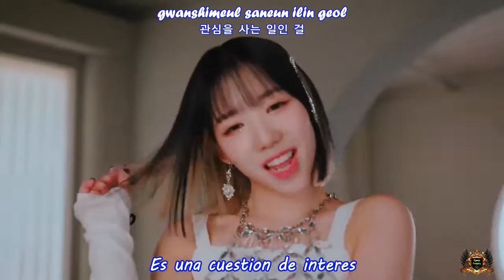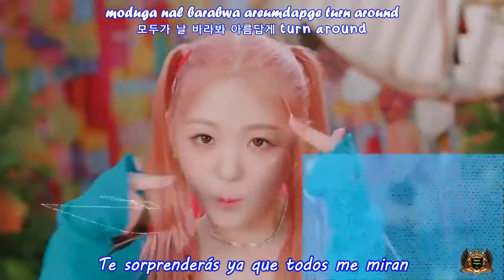Classy - Classy - [Sub Spanish + Hangul + Rom]